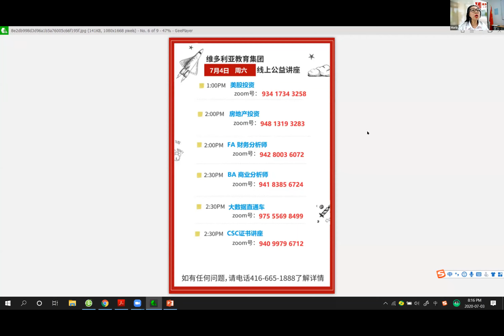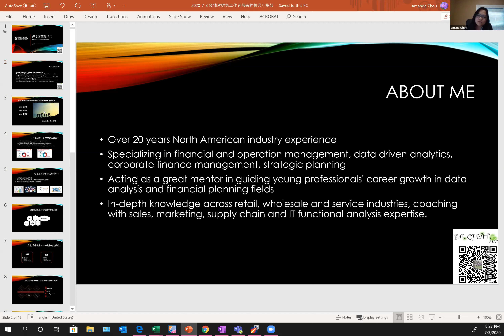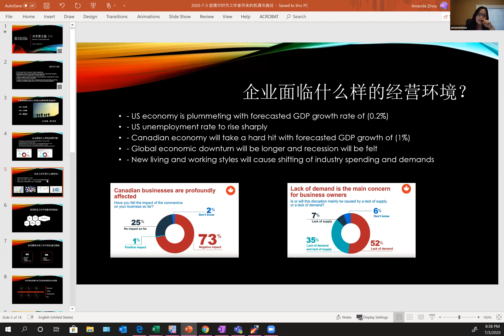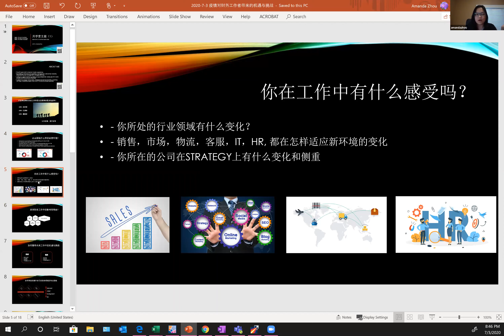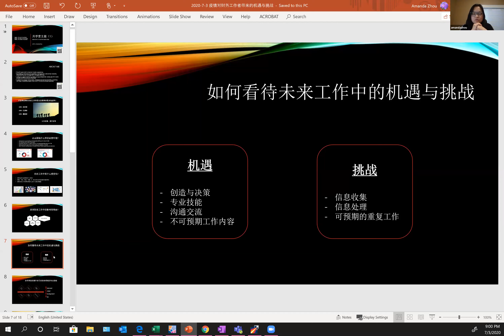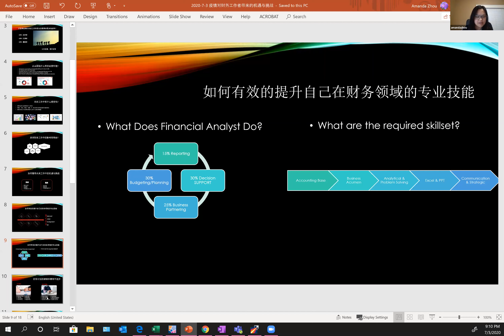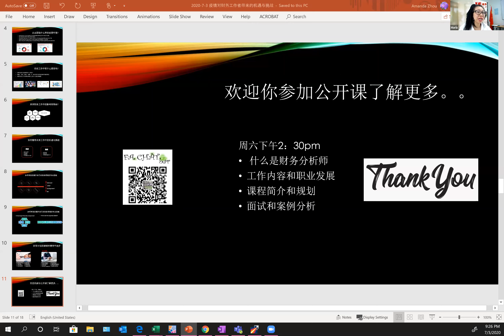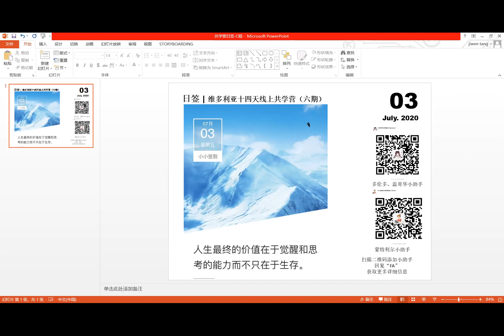维多利亚在线共学营白领职场营 - Amanda（掌控公司命脉的FA财务分析师：你触手可及的高薪行业）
为什么这么好 的职业并没有被大家发觉呢？
因为很多人不了解这个行业，认为它就业门槛高，不敢申请。殊不知高薪稳定 的财务分析师工作其实很简单！目前市场上财务类职位竞争激烈呈现两极分化：普通和初级会计明显供大于求，但高端财务分析人才却日益难求。财务/商业分析师是加拿大甚至北美top 20 most demanded jobs, 这个行业的从业机会是会计行业的两倍以上！

主讲人：Amanda，世界500强公司财务分析师主管。Director of Business Operations & Financial Planning, MBA，拥有CPA证书，2005年温莎大学研究生毕业，曾就职于多家跨国大型上市公司， 多次获得公司年度总裁大奖，曾带领20人团队获得北美Annual Vendor Reward大奖。现就职于加国一家大型零售供货商公司，客户级别均在Senior VP级别以上。拥有丰富的会计，财务及商务分析领域工作经验，为公司面试过上百名员工，对于财务分析领域工作简历面试技巧了如指掌，热心公益，曾辅导过数十名北美毕业新生找到FA/BA相关工作。